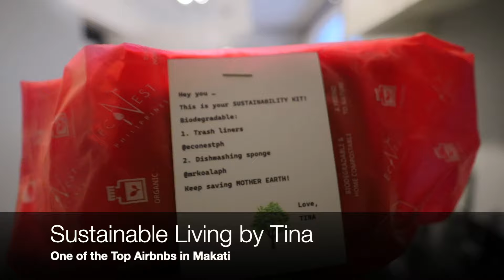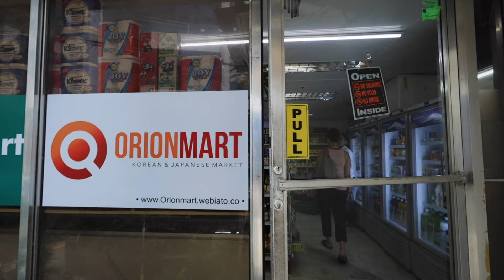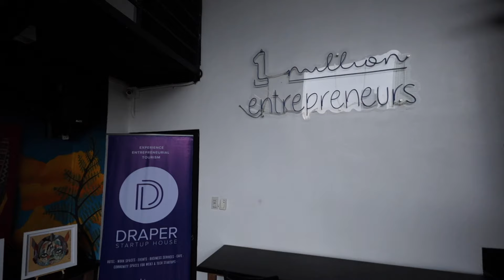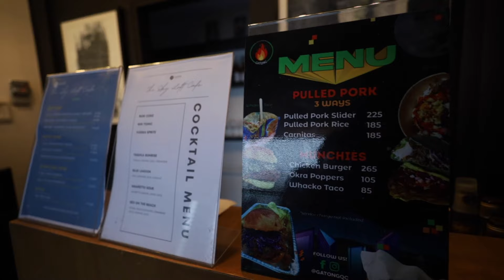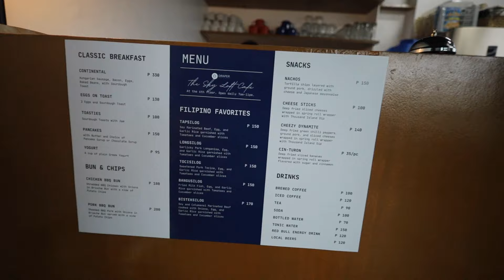A Day in a Life of Sustainable Living by Tina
We spent a day with Ms. Tina Baron, the founder of Sustainable Living by Tina. and check how she normally manages her day. It starts with a cup of coffee in Cartel Deli, a visit to a local grocery shop, a visit to her laundry services vendor, use of sustainable products in her units, checking of emails and working remotely in Rockwell, and managing marketing events for Draper Startup House Manila.

Leave a comment on this vlog if you want to get DISCOUNTS for JUNE if you are planning to book for at least two nights.

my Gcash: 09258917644